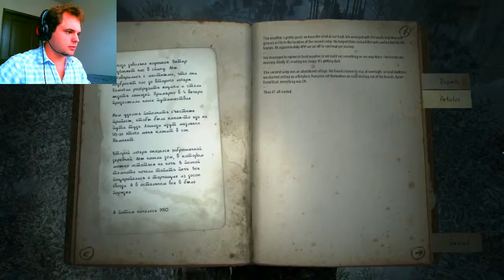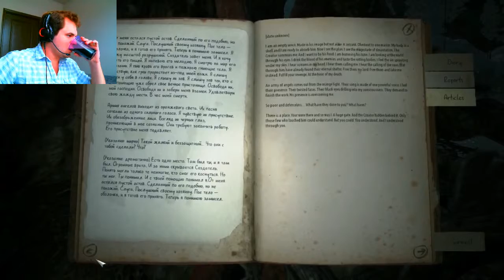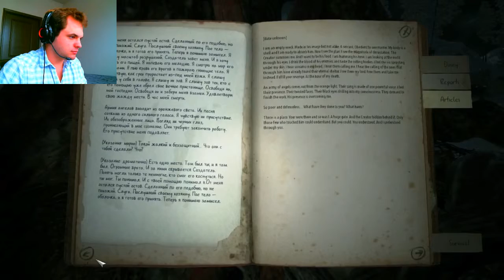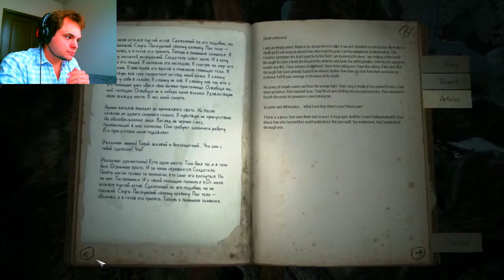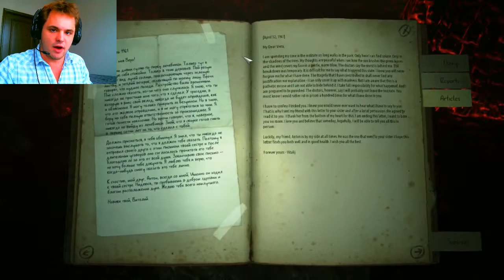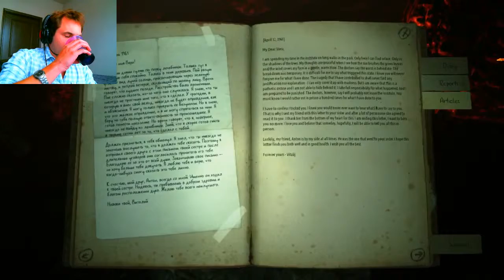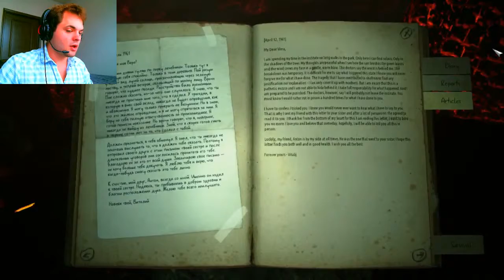Wandering in the woods | Kholat 6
Sadly they're on fire